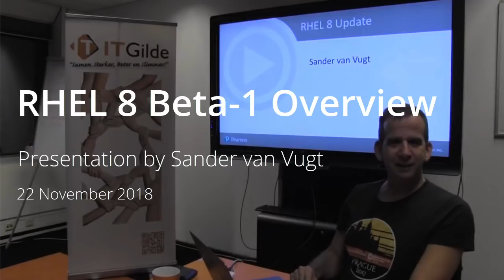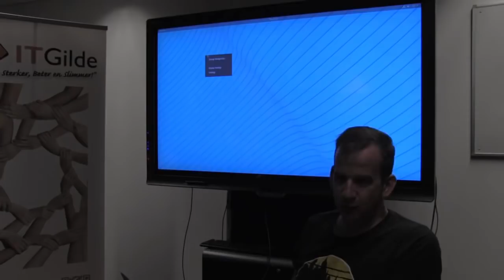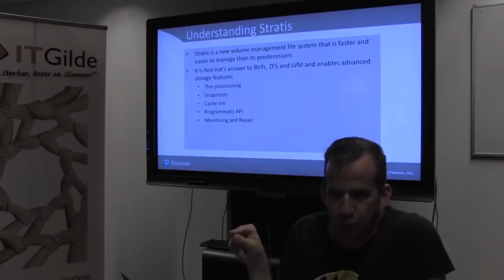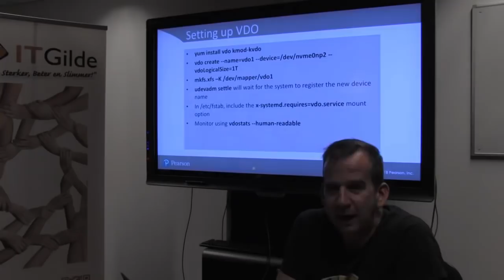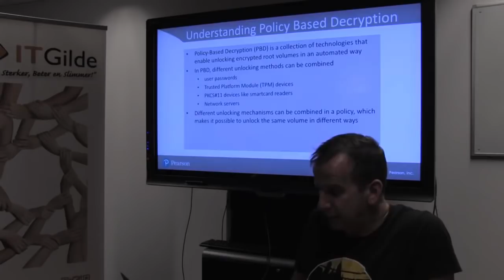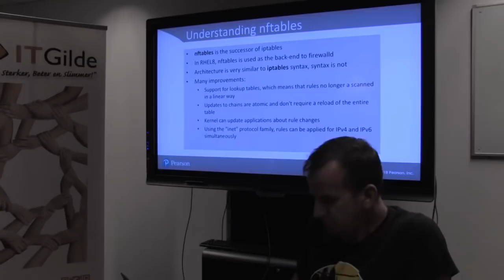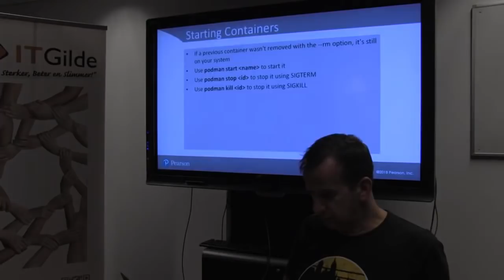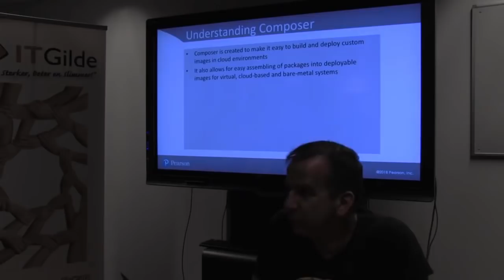RHEL 8 beta 1 overview - presentation by Sander van Vugt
Presentation about RHEL 8 Beta-1  on November 22 2018 at ITGilde in Amstelveen by Sander van Vugt.

What is new in RHEL 8?
Topics in presentation: New RHEL 8 features, how to get RHEL 8, how to install RHEL 8, RHEL 8 on filesystem level, security level, network level, container level.